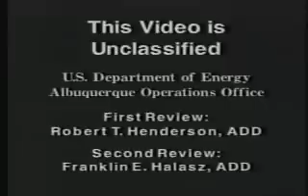Declassified U.S. Nuclear Test Film #04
0800003 - Operation Sandstone
0800004 - Operation Sandstone, EG& G, Project 19-18 Film
0800005 - Operation Sandstone, U.S. Air Force Participation
0800006 - Operation Sandstone, U.S. Army Engineers
0800007 - Operation Sandstone, Blast Measurements Group
0800008 - Operation Sandstone, U.S. Navy

In 1948, the U.S. nuclear stockpile consisted of approximately 50 atomic bombs. Since the industrial complex to produce more nuclear weapons was not fully complete and there were limited amounts of plutonium, researchers wanted to develop more efficient implosion bombs. Operation Sandstone was a series of atmospheric nuclear "proof tests" conducted in the Pacific Proving Grounds Marshall Islands area April and May 1948. The goal of this test series was to prove the workability of changes to implosion warhead design that used less plutonium. The first shot, X-ray, conducted on April 14, 1948, had a yield of 37 kilotons. The second shot, Yoke, detonated on April 30, had a yield of 49 kilotons, while the last shot, Zebra, occurred on May 14 with a yield of 18 kilotons.